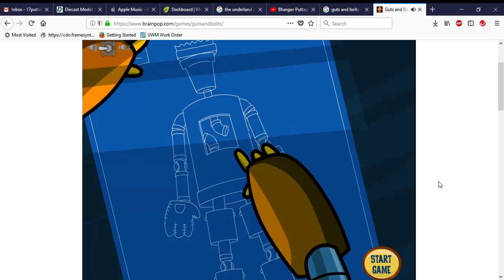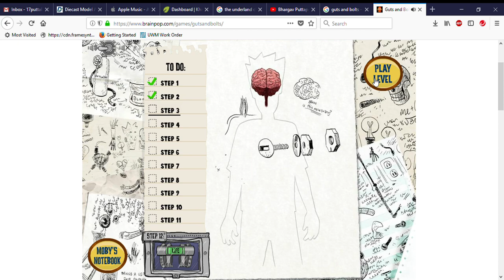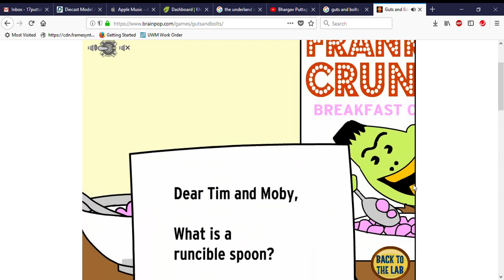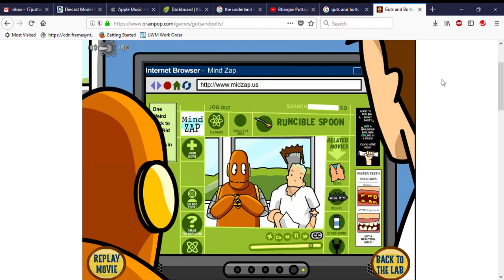Guts and Bolts - Speed Run 1